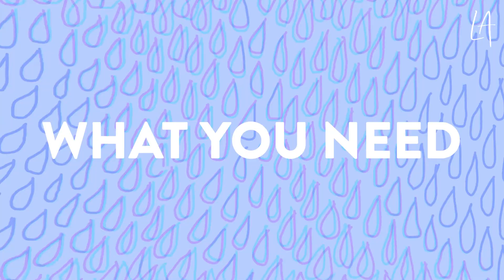Make your own hair growth oil at home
What's the secret to thick, lustrous, long hair? It's not a secret, try my recipe and make your own hair growth oil at home for results!

Olive oil

Castor oil

Cedarwood essential oil

Glass dropper bottle

MUSIC
Tenfold by Kevin Lavitt x Blu Majic Beat Co